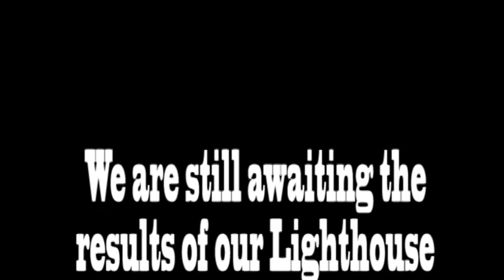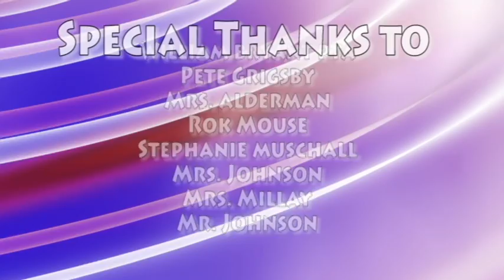WBE TV - #4 (2016-2017)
Sorry for a few audio and video difficulties.  We are working on it!